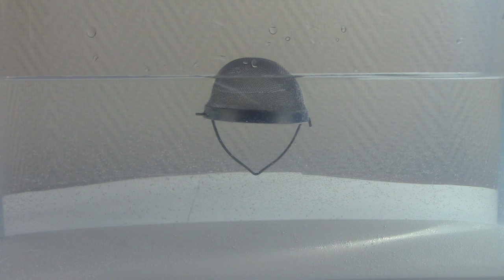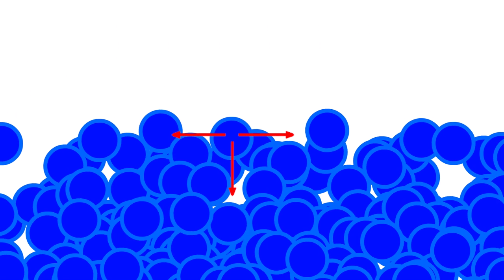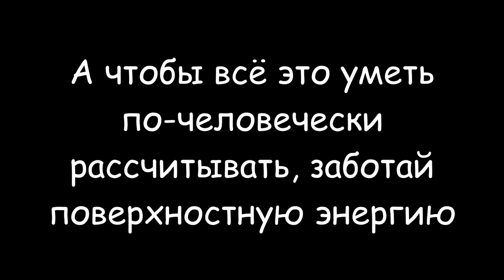Что такое поверхностное натяжение и смачиваемость?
Почему вода в невесомости приобретает форму шара? Какую форму приобретают капли воды на Земле? От чего это зависит?
Видео рекомендовано для тех, кто никогда не слышал такие слова, как гидрофильность, гидрофобность, поверхностное натяжение и смачиваемость.
Музыка: Nicolai Heidlas - "Curious" отлично подошла под моё странное настроение в день съёмки =)